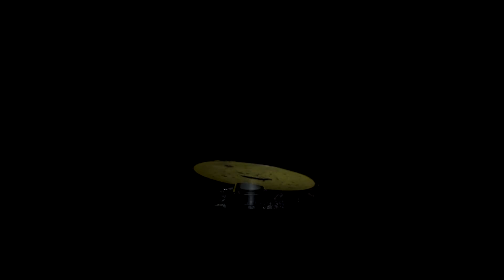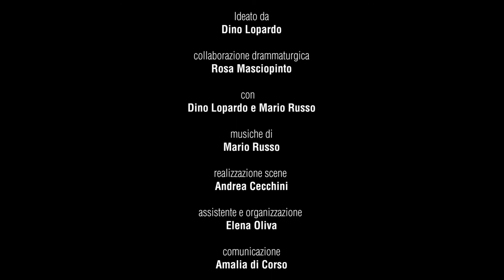TRAPANATERRA - Official Trailer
L’emigrato è un naufrago in terra natìa. Quello che ha conosciuto lo rende estraneo. Quello che sa, e che gli altri non sanno, lo rende più solo.

Nóstos; Algía; Nostalgía; dolore del ritorno. Terra sotto le scarpe, ai lati del cuore e sulla punta delle ciglia. Sguardo lontano, pensiero a una zolla che per anni si è vissuta solo con la mente. Itaca portabile, alma mater sconquassata.

Trapanaterra è un’Odissea meridionale, una riflessione sul significato di «radice» per chi parte e per chi resta, un’ironica e rabbiosa trattazione dello sfruttamento di una terra.

“Chi sei? Dove vai? Da dove vieni? Cosa vai cercando? Quando te ne andrai?” Sembra dire il fratello che è restato a quello che è tornato, organetto alla mano, alla terra dei padri. Il più piccolo in calosce si districa tra i tubi gorgoglianti della raffineria. Il più grande quello che è “scappato”, è un bohemienne che respira di nuovo l’aria di casa, una casa che forse non c’è più, che è cambiata. Un Paese di musica e musicanti dove non si canta e non si balla più, nemmeno ai matrimoni. Si può solo sentire il rumore delle trivelle, la puzza dei gas e il malaffare.

Storie d’infanzia, ricordi di famiglia, canti di piazza e bestemmie: è l’ultra-locale che diventa ultra- universale.

Tutto è impastato nel dialetto, osso delle storie che s’insinua come la musica. Inutile arrabbiarsi, o forse no. Qualcuno è partito perché altri potessero crescere, perché la terra madre non ha i mezzi per alimentare le speranze di tutti. Ma di chi è il coraggio, di chi resta? O di chi torna?

TRAPANATERRA - “Tornare per non restare”
Spettacolo Teatrale Ideato da   Dino Lopardo, collaborazione drammaturgica Rosa Masciopinto, con Dino Lopardo e Mario Russo, musiche di Mario Russo, realizzazione scene Andrea Cecchini, assistente e organizzazione Elena Oliva, comunicazione   Amalia di Corso,
produzione MADIEL